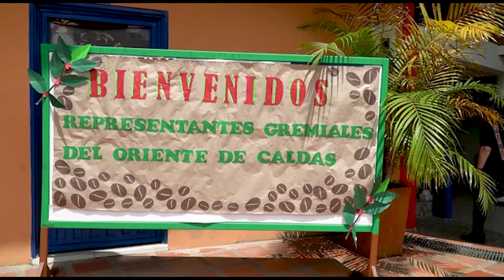Posesión Comités Municipales Zona Oriente 2022 2026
El Comité Departamental de Cafeteros de Caldas, con la Dirección Ejecutiva comenzó  con la gira de posesiones de los Comités Municipales 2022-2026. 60 representantes de los municipios de Samaná, Marquetalia, Manzanares-Marulanda, Victoria y Pensilvania tomaron el juramento y se comprometieron al Código de Ética y buen gobierno de la Federación Nacional de Cafeteros.
Les mostramos en imágenes este importante evento que consolida la representación gremial y liderazgo de nuestros Caficultores. La gira de posesiones continuará mañana 9 de Noviembre con los Comités Municipales del centro sur de Caldas en el Recinto del Pensamiento.